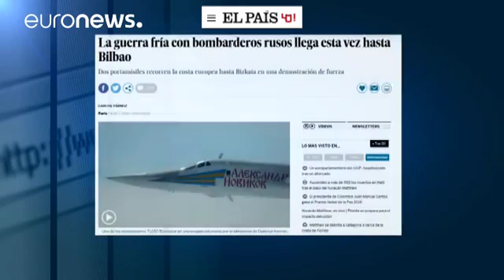La Russie soupçonnée d'avoir violé l'espace aérien finlandais